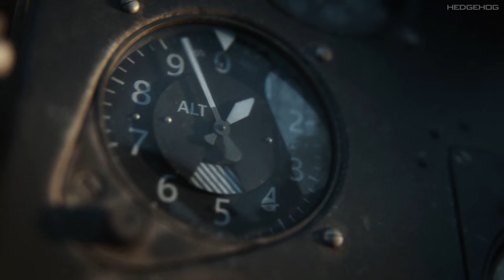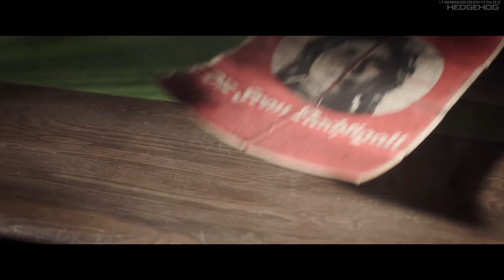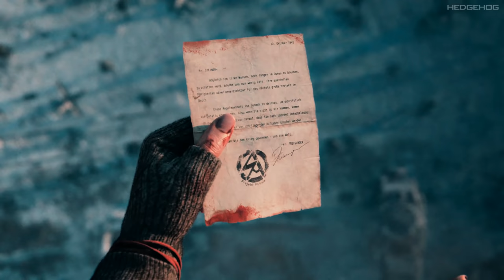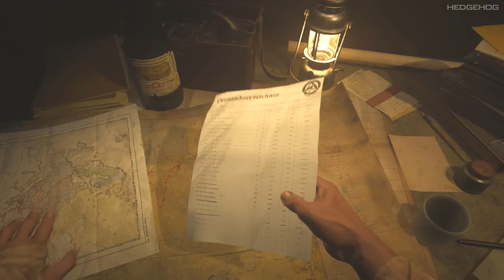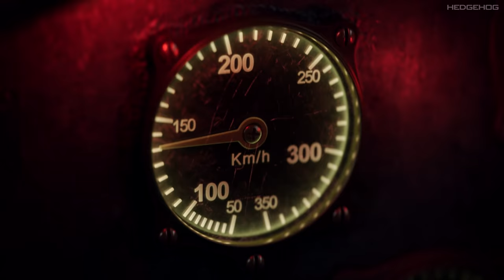Vanguard | Realistic Next-Gen Ultra Graphics Gameplay [4K UHD 60FPS] Full Game Call of Duty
HEDGEHOG Plays Gameplay Walkthrough With All Part & Ending of Top Most Anticipated, Upcoming & Newly Released Games In 4K, 1080p HD 60fps & Full Gameplay Walkthrough of First Person / Third Person Games On PS5, Xbox Series X & PC.

Call of Duty Vanguard: Player fight for victory during World War II in eastern & western fronts of Europe, Pacific & North Africa.

CoD Vanguard full